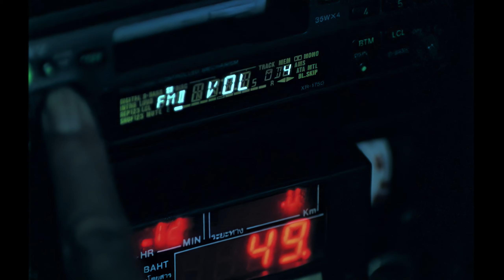Spiller Feat. Sophie Ellis-Bextor - Groovejet [Remastered]